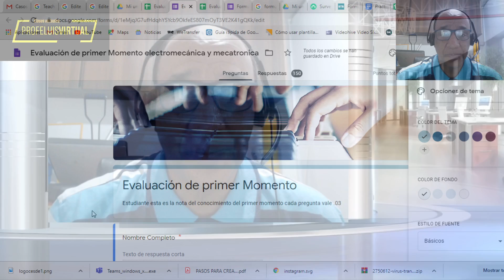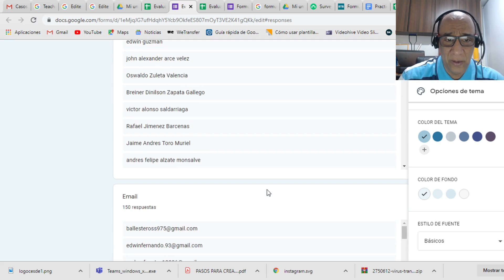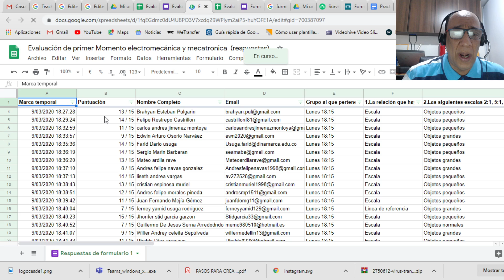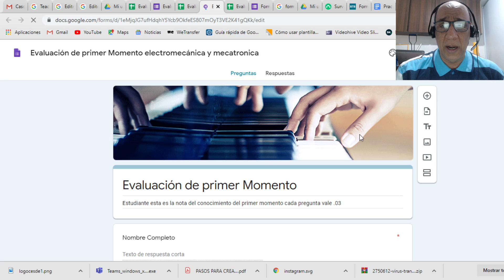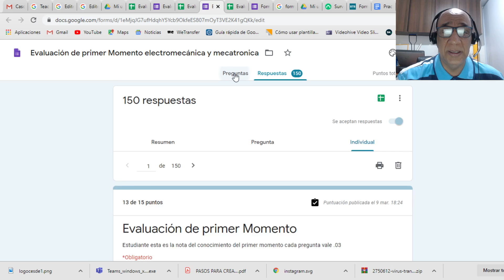respuestas de los formularios